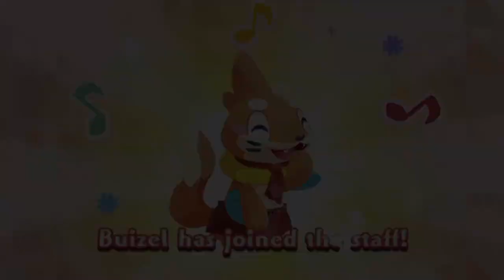【Pokémon CaféMix】Scoring a hat trick with Hattrem